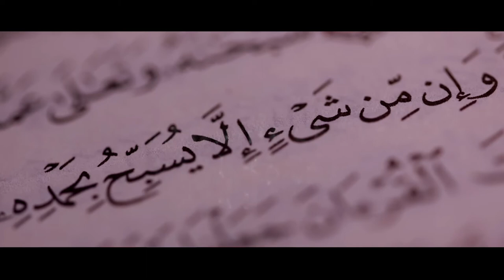LA PROXIMITÉ DE DIEU